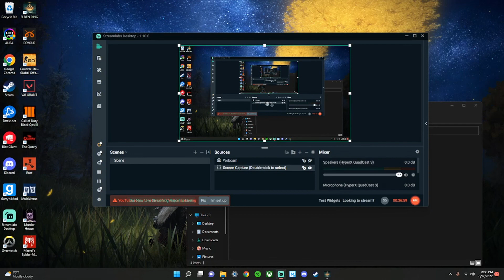IM TRYING TO TALK HERE!!! | Elden Ring Part 3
Snap
SamoCamo15